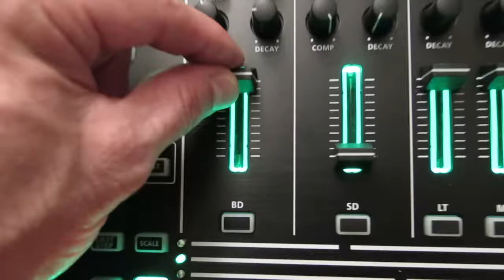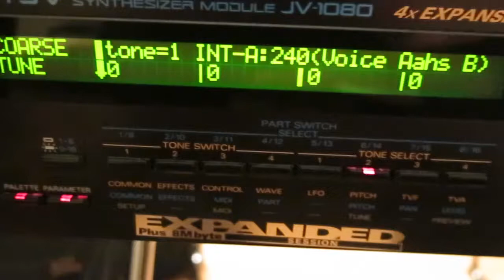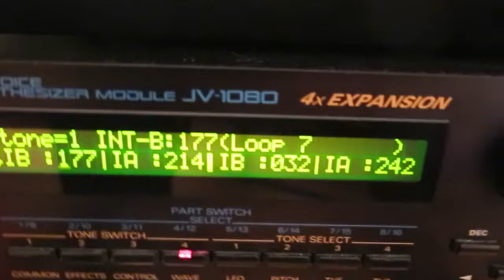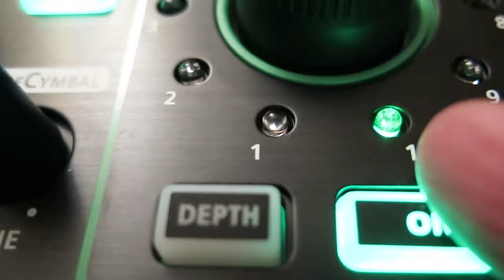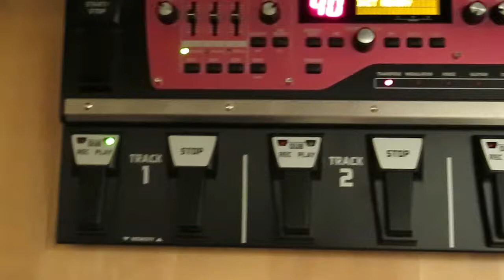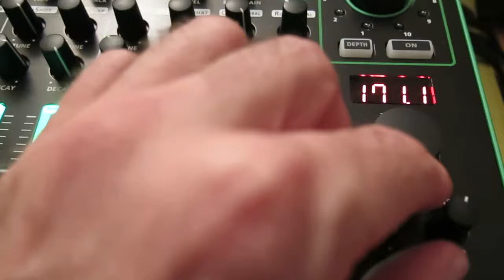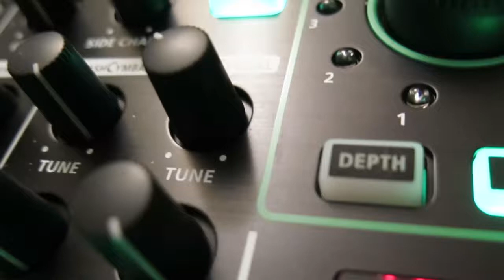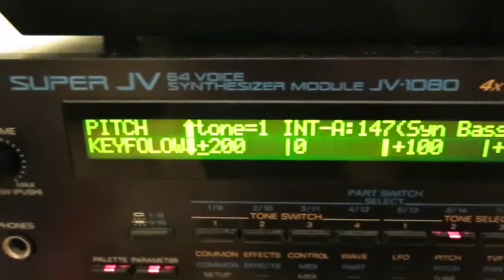2020 The Year of Demons Live Composer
if you are patient you will learn something from this video. it's nontrad but has 1080-tr8-scatter-micro-t-ok.john.g